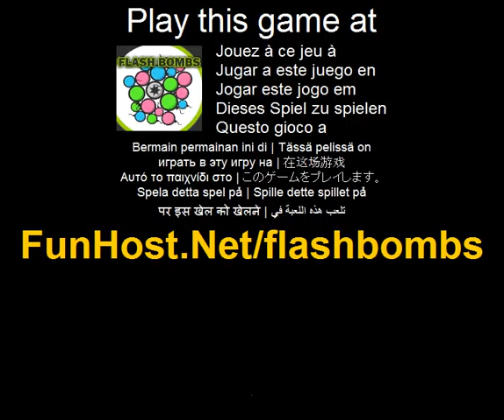Flash Bomben - Videospiel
An In Flashbombs müssen Sie wie ein Verrückter auf einer Bombe um eine Kette von Explosionen von derselben Farbe wie die Bombe erstellen klicken. Bonus-Punkte und eine hohe Punktzahl zu bekommen, versuchen, möglichst viele Kette Explosionen wie möglich, bevor Ihre Zeit abläuft, erhalten! Wenn Sie das richtige Timing erhalten können, werden Sie mehrere Kette Explosionen jede Sekunde immer! Hinweis: die Größe der Bomben wirkt wie lange es dauert, sie zu explodieren! und Andlt; Bandgt;Spielen dieser Gameandlt; / Bandgt;= Verwenden Sie Maus. (Puzzle, Matching-Spiel). Dieses Spiel ist gelistet in den Kategorien: Matching Puzzle Das Spiel - Www - Facebook - Twitter - YouTube